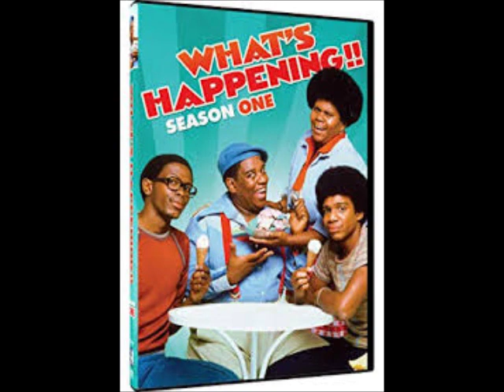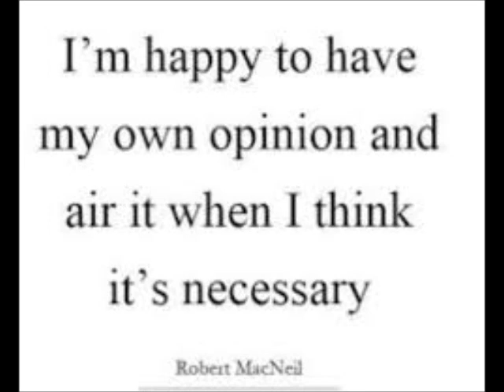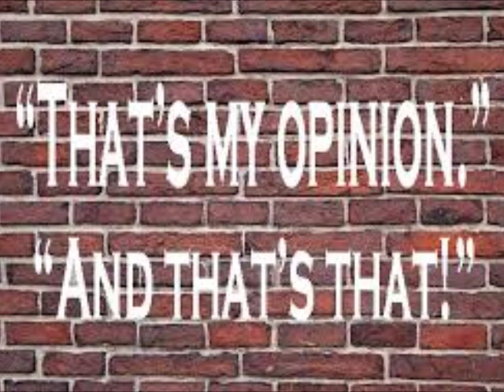Review What's Happening!! Blast From The Past Season 2 Episode 7 The Plays The Big Thing Review